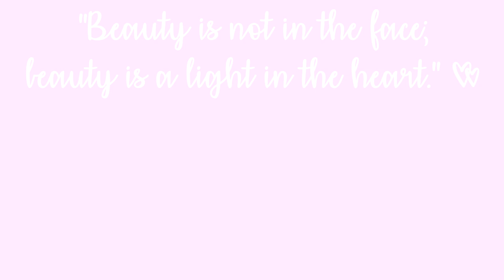PELE ILUMINADA & BRONZEADA | PREPARAÇÃO DE PELE PASSO A PASSO